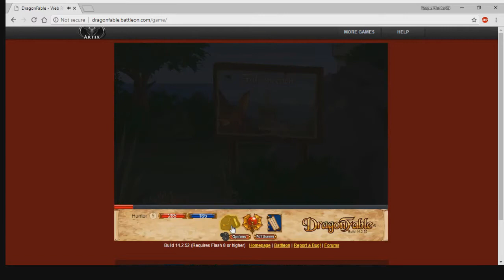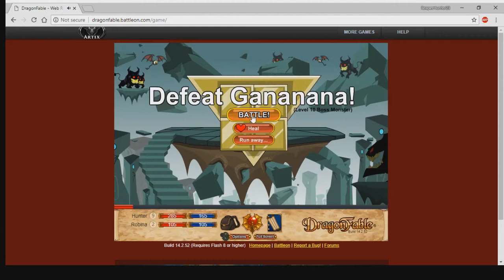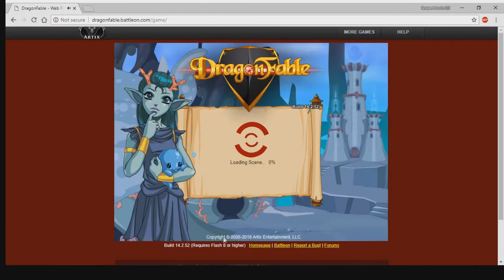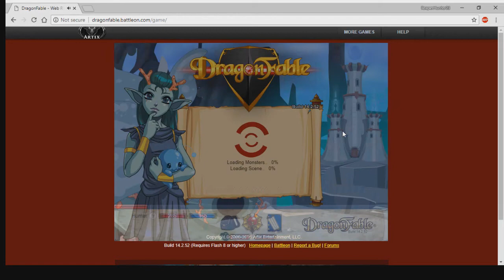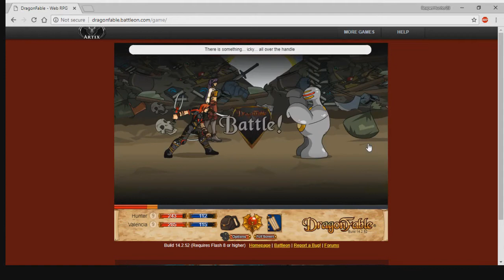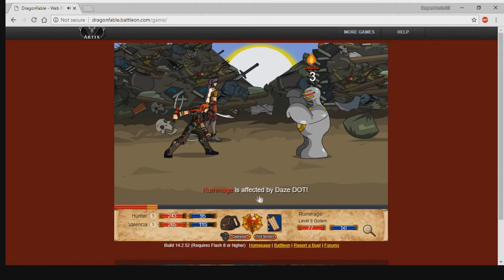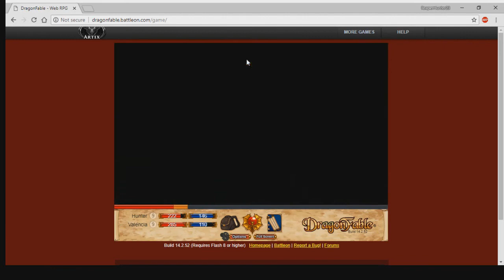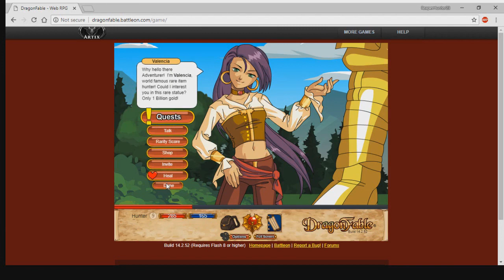Let's Play: DragonFable: Episode 5: Heroic Backstory.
We meet Valencia and she gradually loses interest in us.